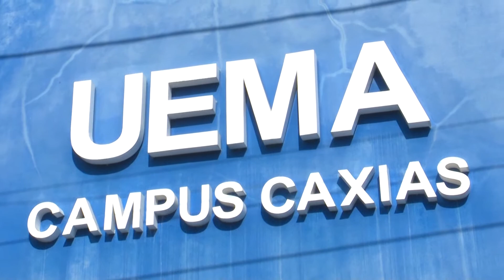UEMA INICIA MATRÍCULAS DIA 26 DE OUTUBRO PARA CALOUROS